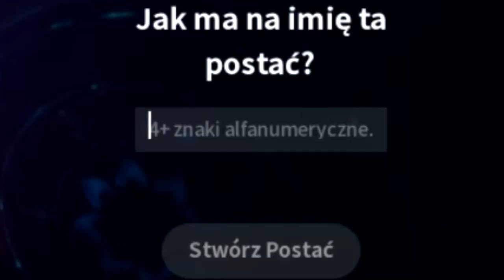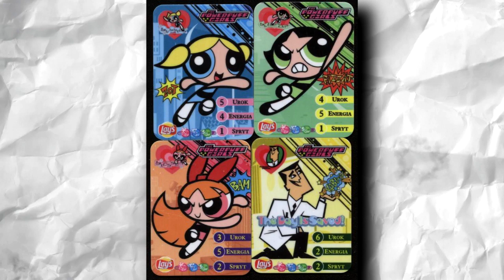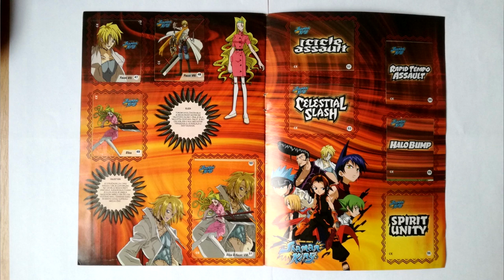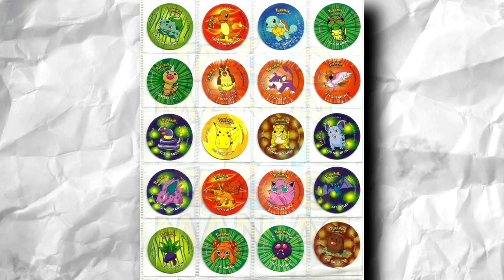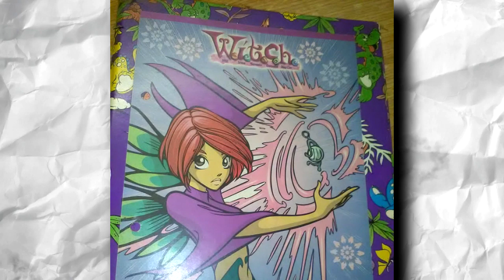KRESKÓWKOWE RZECZY, KTÓRE KAŻDY Z NAS ZBIERAŁ W DZIECIŃSTWIE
Jak byliśmy dzieciakami to zbieraliśmy różne rzeczy, kapsle po piwach, znaczki pocztowe, albo ślimaki ( ja tak robiłem, no co? )
Ale są też takie rzeczy, które każdy z nas zbierał i dotyczą kreskówek dlatego dzisiaj przedstawię Wam kreskówkowe rzeczy, które każdy z nas zbierał w dzieciństwie

ODWIEDŹ TEŻ : ►FACEBOOK ►SNAPCHAT : Fuzionek ►GRUPA DLA WIDZÓW ►MÓJ ASK ►TANDETNE KOSZULKI I KUBKI ►MÓJ INSTAGRAM ►FAJNA WIKI Z TEORIAMI ♦SPRAWDŹ MOJE PLAYLISTY!♦ ❶POPULARNE FILMY ❷TEORIE ❸FAN TEORIE ❹NIEWYJAŚNIONE ❺CIEKAWOSTKI ❻MOJE TOPKI ❼POGADANKI O KRESKÓWKACH ❽CREEPYPASTY (SERIA PORZUCONA ) ♦KONTAKT/ZAPYTANIA BIZNESOWE♦